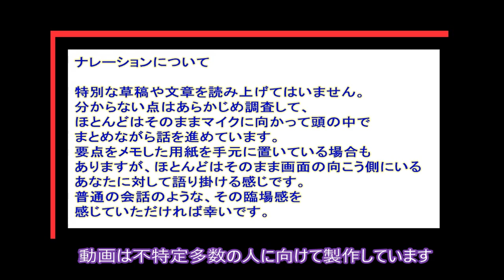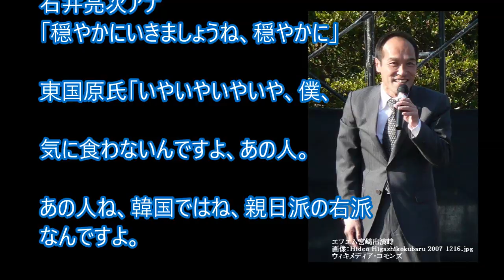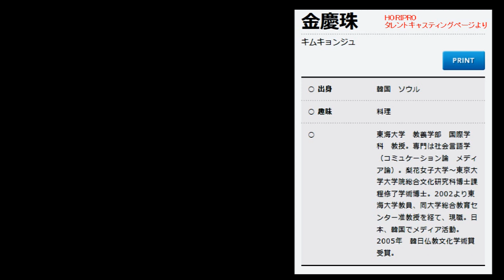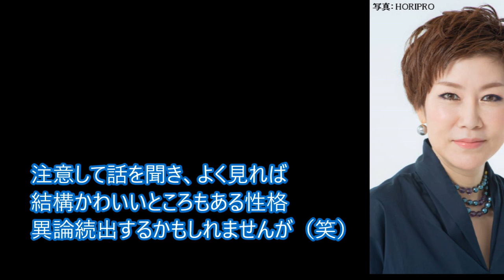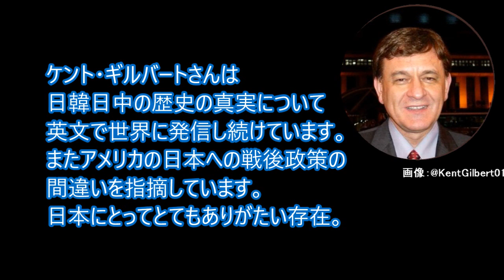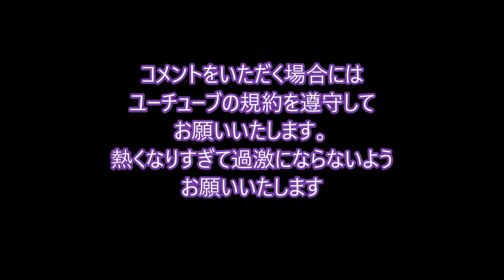東国原氏と金慶珠さん ゴゴスマで熱くなりすぎた東国原氏 ネットは賛否両論 ケントギルバートさんは金慶珠さんについて興味深い裏話を……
【話題満載TV】
時事と雑学

東国原　ＶＳ　金慶珠

■みんな、見てね！

猫専門チャンネル〇猫どん〇

エフエム宮崎出演時の画像
Hideo Higashikokubaru 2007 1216.jpg ウィキメディア・コモンズ
type
ケントギルバートTwitter